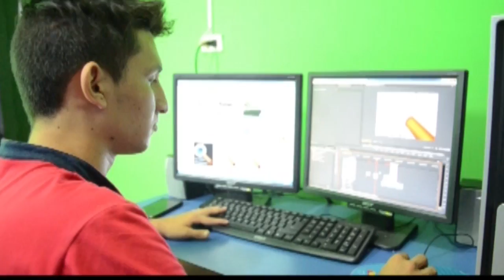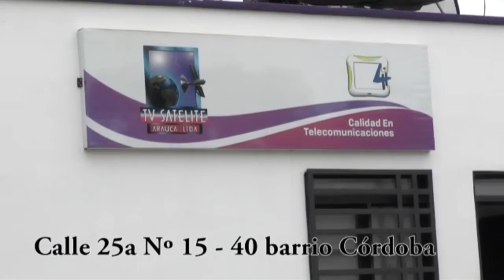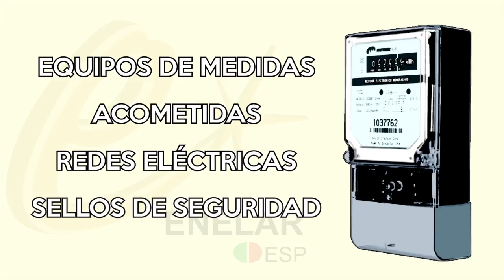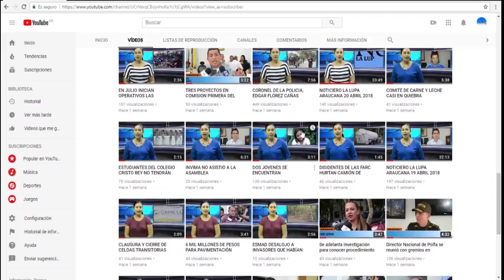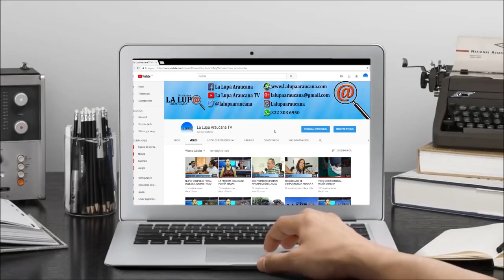NOTICIERO LA LUPA ARAUCANA 08 JUNIO 2018